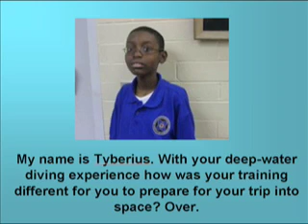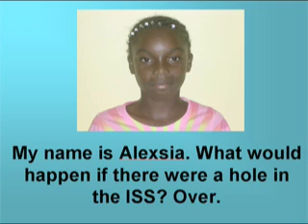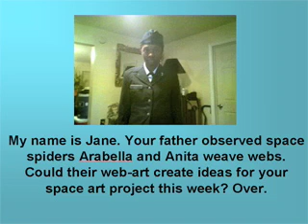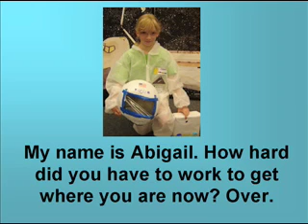Downlink from Space with Richard Garriott Part 2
Amateur Radio downlink with Richard Garriott and four Challenger Learning Centers, October 16, 2008.